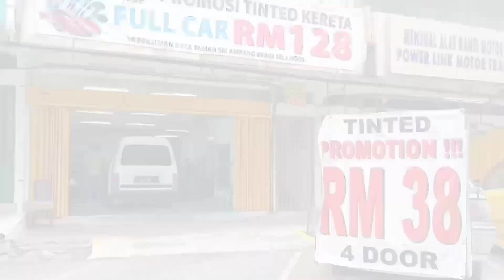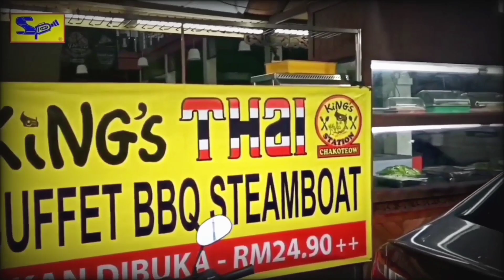ERIKA NK BERLAKON. SEKALI KENA HADAP PELAKON JAHAT. MENDAPAT LAH ERIKA. (part last tu panas jer)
Bersama lagi hari ini erika nak keluar dan apa aktiviti erika jom tengok..
erika hari ini naik apa?? erika siap ada driver lagi.. dapat pula berjumpa pelakon paling ganas mesti korang kenal.

Nur Erika Hurairah Hazli
Jun 2008, 49kg, 150cm

kepada yang berminat nk berlakon korang perlu tahu apa yang perlu sebelum korang dapat peluang berlakon. beberapa tips dan nasihat dari @yankkassim4786 amat penting utk di ikuti. nasihat dari org yg sgt berpengalaman.

terima kasih kepada semua yang terlibat dlm usaha memberikan kerjasama menjayakan video ini.

PELAKON
ERIKA HURAIRAH @ ERIKA LEE
MR. YANK KASSIM

LOKASI
RR TINTED SHOP (Taman Sri Ampang)

KINGS STATION THAI BBQ STEAMBOAT & CHAKOTEOW SPECIAL

TRANSPORT
VAN RENTAL (Personality Production)